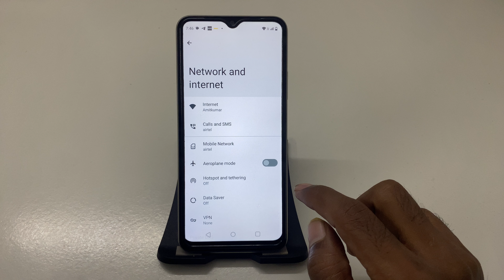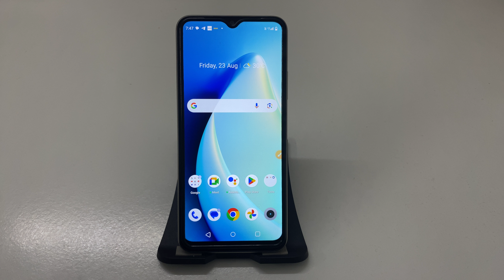Fix Password must contain uppercase and lowercase letters numbers at least 6 characters problem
Password must contain uppercase and lowercase letters numbers at least 6 characters
How to Fix Password must contain uppercase and lowercase letters numbers at least 6 characters  problem solve in RajaLuck
How to Fix Password must contain uppercase and lowercase letters numbers at least 6 characters  problem in RajaLuck
How to Fix Password must contain uppercase and lowercase letters numbers at least 6 characters  in RajaLuck
Fix Password must contain uppercase and lowercase letters numbers at least 6 characters  problem solve in RajaLuck
Fix Password must contain uppercase and lowercase letters numbers at least 6 characters  problem in RajaLuck
Fix Password must contain uppercase and lowercase letters numbers at least 6 characters in RajaLuck
Password must contain uppercase and lowercase letters numbers at least 6 characters  problem solve in RajaLuck
Password must contain uppercase and lowercase letters numbers at least 6 characters  problem in RajaLuck